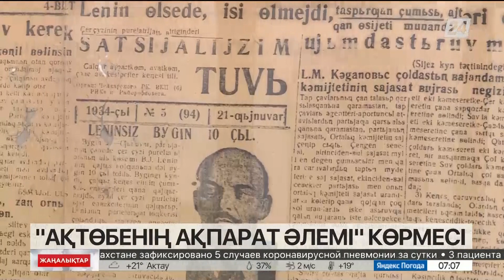Ақтөбеде тәуелсіздік жылдарынан сыр шертетін фотокөрме өтті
Облыстың бүгінгі шарайнасы саналатын газет-журналдар мен телеарналар туралы ауқымды ақпараттан бөлек көрме төрінен тарихи басылымдар да орын тапқан, деп хабарлайды «Хабар 24».